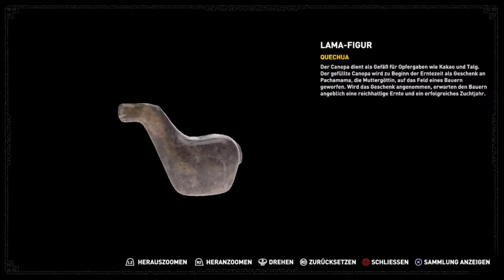Shadow of the Tomb Raider PS4 Gameplay German 005: Abendsterns Umhang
Lara Croft begibt sich auf die Jagd nach Trinity, der Geheimorganisation, die den Tod ihres Vaters zu verantworten hat. Hierbei dringt sie tief in die gefährlichen Urwälder vor und stößt auf ein uraltes Maya-Relikt, das die gesamte Menschheit zu vernichten droht. Um die Welt vor der Apokalypse zu retten, muss sie ihr Schicksal annehmen.